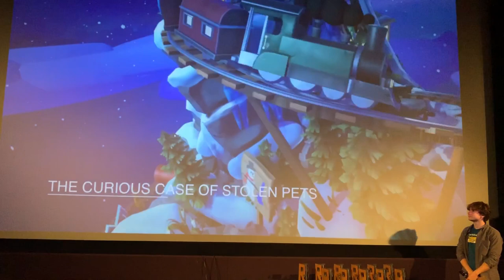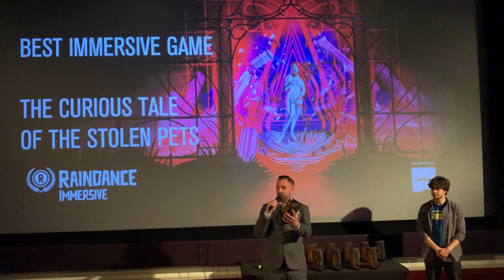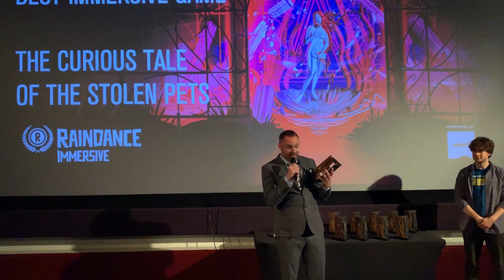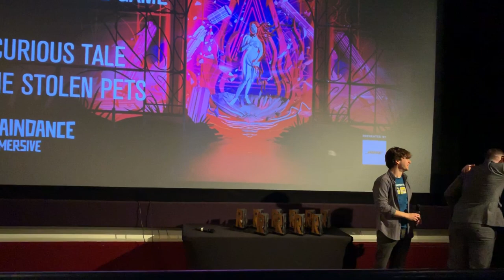2019 Raindance Film Festival: Winning 'Best Immersive Game'!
The moment we won 'Best Immersive Game' with The Curious Tale of the Stolen Pets at the 2019 Raindance Film Festival & the winning speech from our CMO Andreas Juliusson!